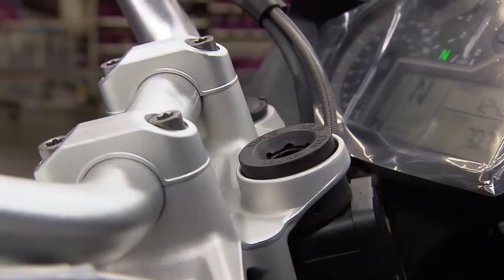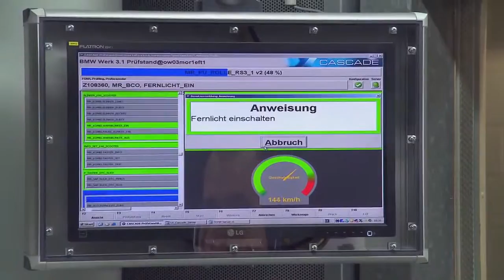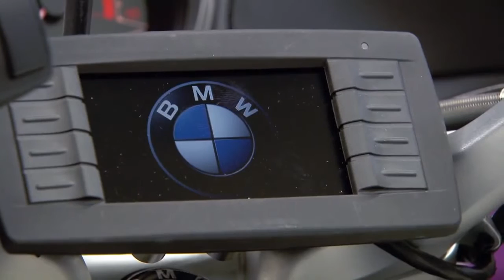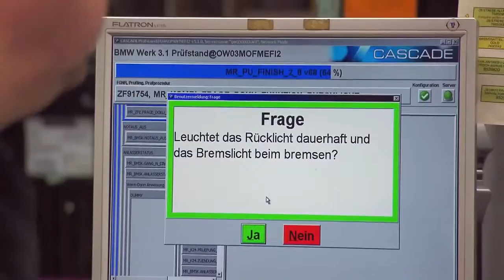BMW Motorcycle Assembly 2014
Berlin Plant